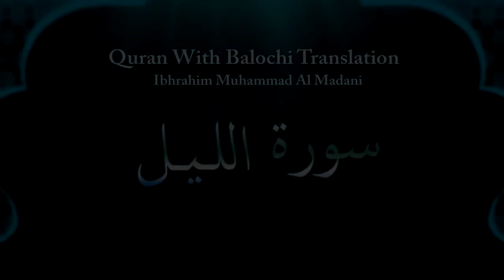Ibrahim Muhammad Al Madani - Surah Lail - Quran With Balochi Translation